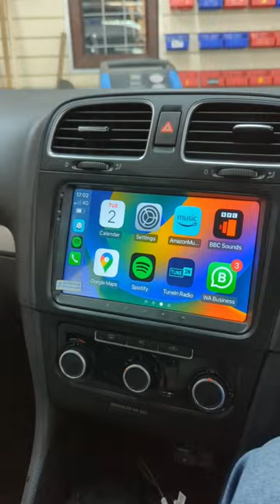🔊 VW Golf Mk6 Full Audio & Stereo Upgrade